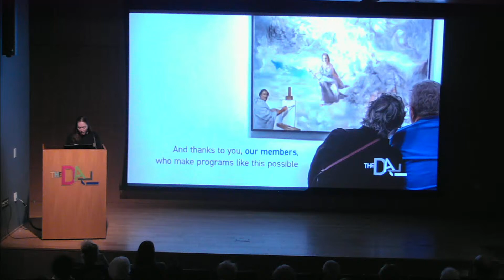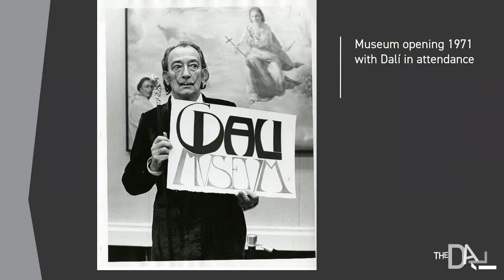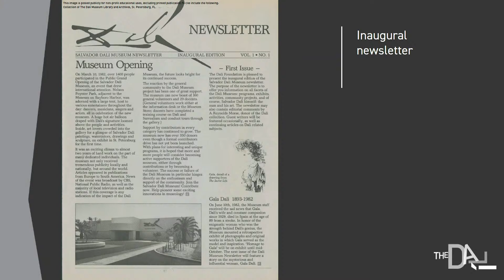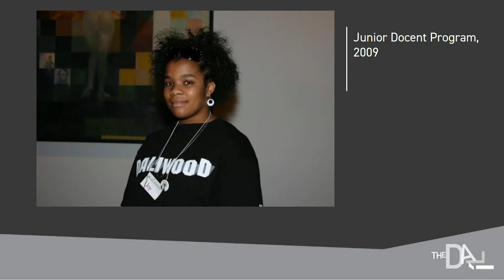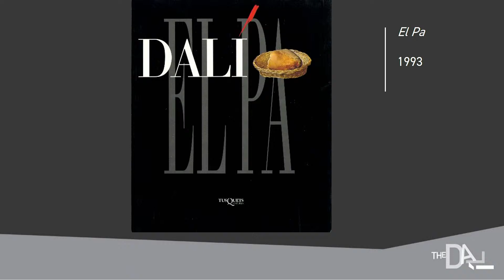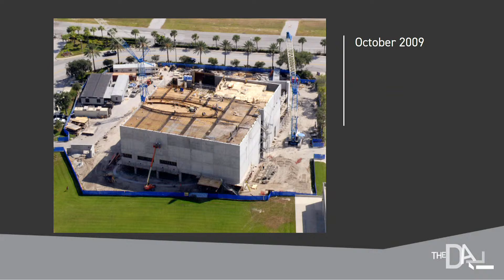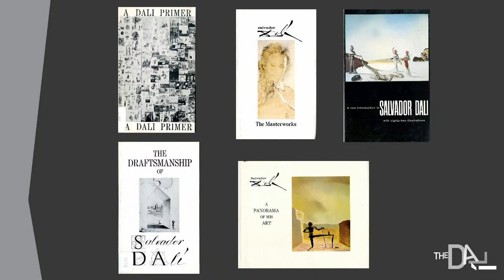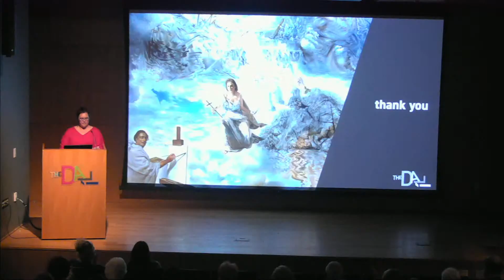Shaina Buckles Harkness: The Dalí Museum’s 40th Anniversary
Coffee with a Curator: Shaina Buckles Harkness
Join us for this installment of our Coffee with a Curator series, where Museum Staff or invited guests speak on a range of Dalí-inspired topics.

Celebrate The Dalí Museum’s 40th anniversary in Florida with this lecture by Librarian & Registrar Shaina Buckles Harkness. This lecture will include a brief background on the Museum’s collection in Cleveland, our benefactors A. Reynolds and Eleanor Morse, the Museum’s incredible move to St. Petersburg, FL in 1982, and demonstrate how The Dalí Museum has become one of the cultural beacons of the Tampa Bay area, preserving Dalí’s legacy and building on his vision for the benefit of generations to come.

Shaina serves as the Museum’s Librarian & Registrar. She holds a Masters Degree in Library and Information Science from the University of South Florida, and earned her Bachelors Degree in French and History from Stetson University. Her duties include managing the Library and the Archives, creating online exhibitions showcasing works in the library, conducting extensive research for upcoming exhibitions and collection research, and documenting object information into The Dalí Museum’s database management system.